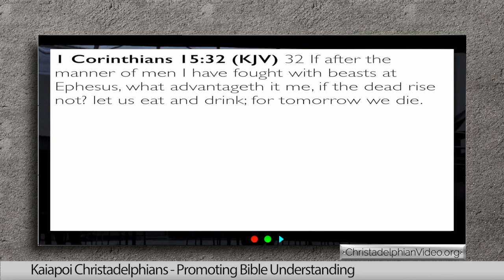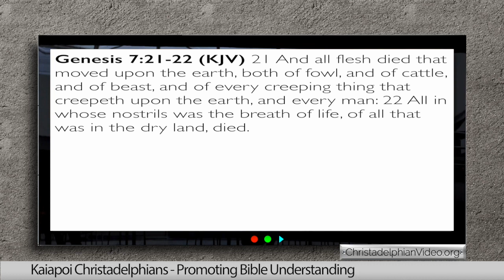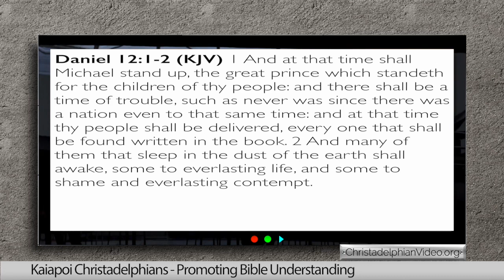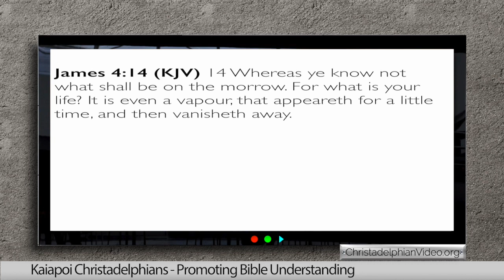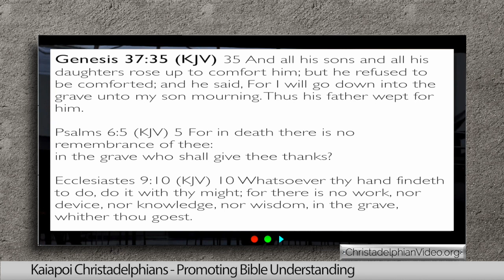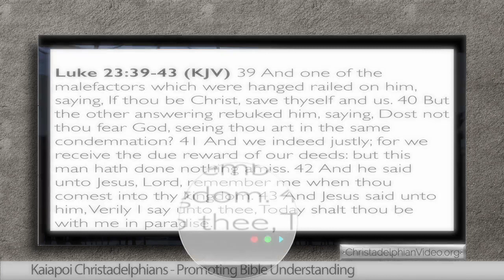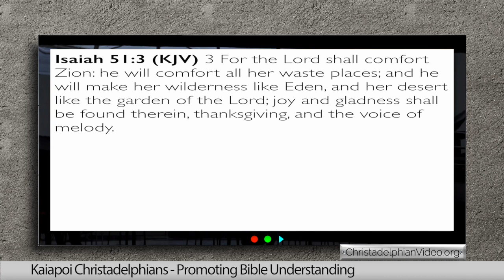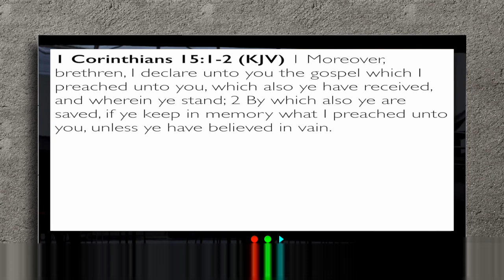The Quest for immortality finally unravelled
Christadelphianvideo Bibletruthandprophecy christadelphianstalk Christadelphians Christadelphian Immortality shows how the quest to live forever has driven the development of human civilisation, and how that quest is now coming to a climax through modern science, so it is said. However it appears that crucial information has been overlooked, information that shows that not only is immortality possible it is very much achievable by the individual.